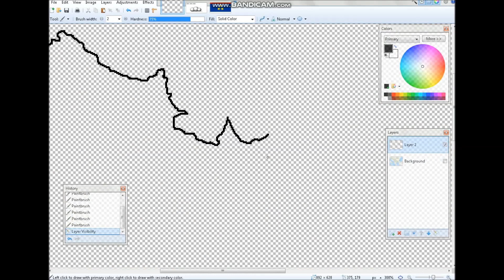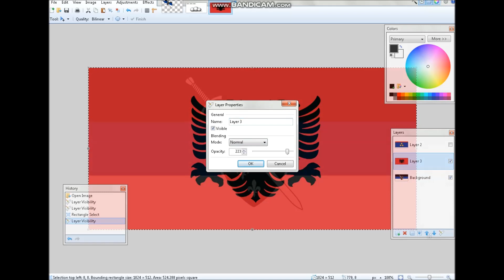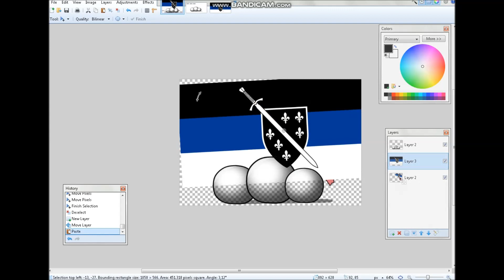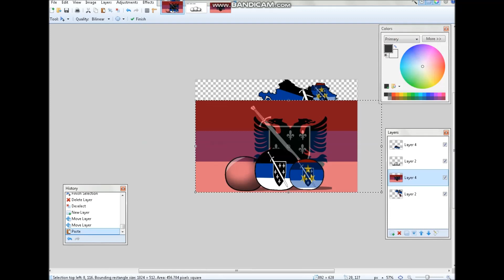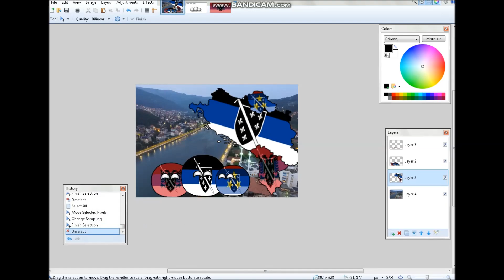Bosnian Empire (Alternative SpeedArt) | Anes Mapper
Song from video:

Intro - God's plan

Other part of video: HIMNA - POD ZASTAVOM LJILJANA